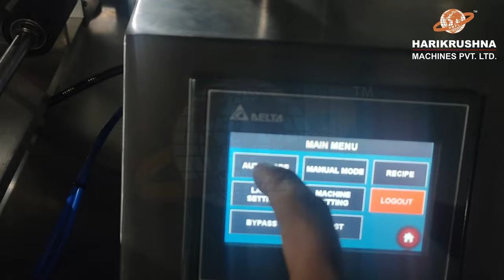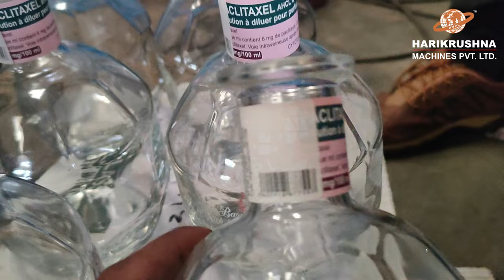Sticker Labeling Machine for Glass Bottle Neck Labeling in the Distillery Industry | HMPL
Introducing Harikrushna Machines Pvt. Ltd.'s Sticker Labelling Machine, specially designed for precise glass bottleneck labelling in the distillery industry.

Check out a Demo of Our cutting-edge technology ensures accurate application, and enhances the presentation and branding of your products. Trust in our expertise to streamline your labelling process and elevate your brand's image with impeccable bottleneck labelling solutions.